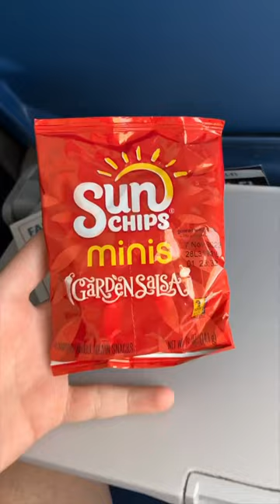the ultimate travel test